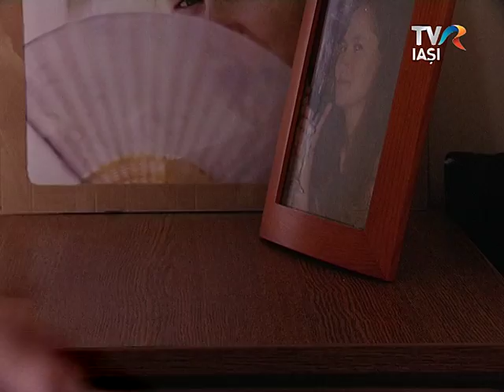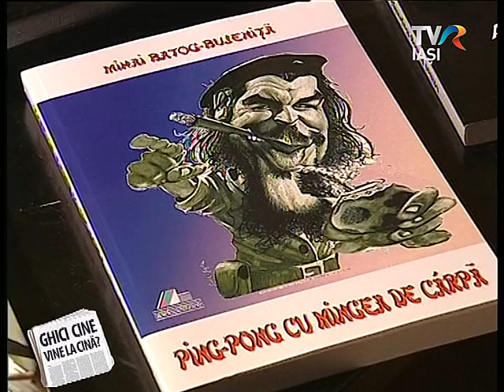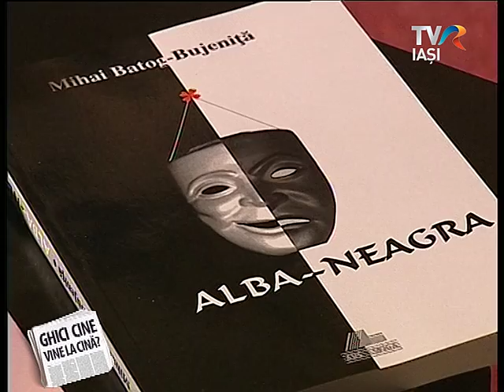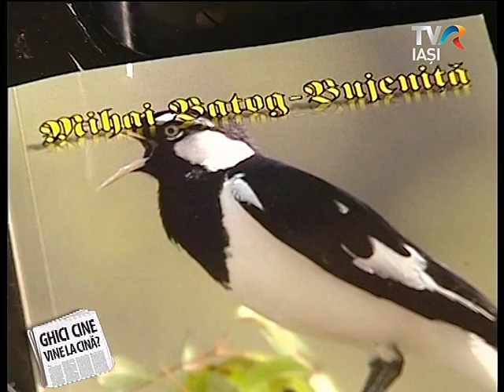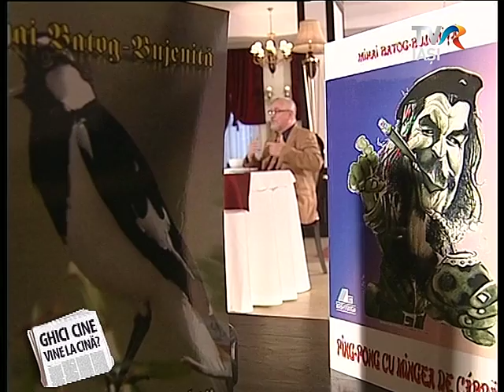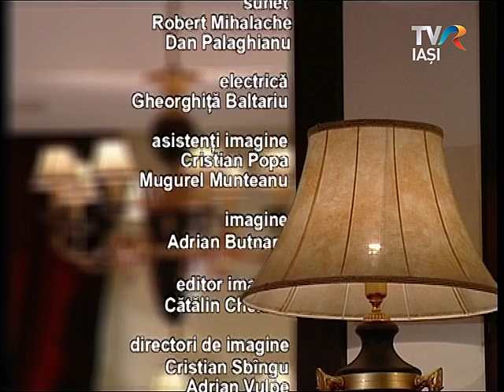Ghici cine vine la cina - Mihai Bujenita